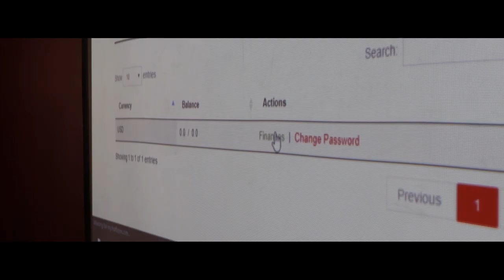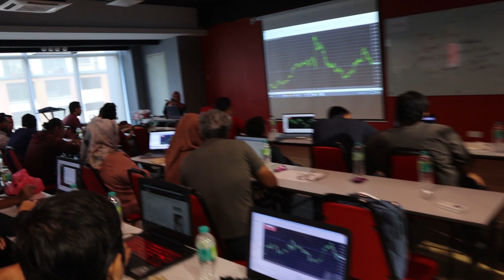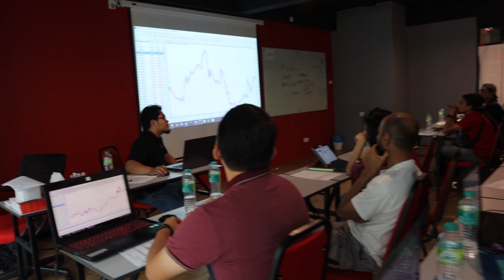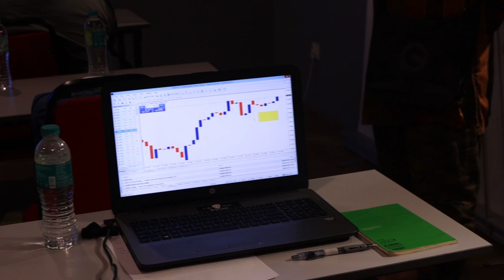Seminar Forex Percuma | Hanzo Vlog Episode 27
Assalamualaikum dan salam sejahtera semua, kalau korang tengok vlog saya yang lepas, saya ada bagitahu nak buat kelas percuma 100% untuk newbie yang baru nak bermula berjinak-jinak dengan forex trading.  Kalau korang terlepas video tu boleh tengok dekat sini

Azam abam tahun 2020 ni adalah untuk buka kelas percuma untuk newbie setiap bulan, dan video ini membuktikan yang bulan pertama dalam tahun 2020 ni abam dah berjaya laksanakan, so tinggal lagi 11 bulan untuk korang rebut peluang belajar percuma dengan abam. Siapa yang dah lama kenal abam ni mesti tahu yang abam ni memang tak pernah buat kelas free.

Untuk bulan yang akan datang, kalau korang berminat nak join boleh register di link dibawah untuk kehadiran. Nanti admin abam akan whatsaap korang okey

Akhir kata, abam nak share satu mutiara kata dari imam Hassan Al Banna untuk kita manusia budiman
"Jadilah kita seperti pokok,
disaat orang membaling batu kepadamu,
kau membalasnya dengan buah yang ranum."

fight hate with love...
BUKA ACCOUNT DI HOTFOREX
boleh click link di bawah

Bila korang register akaun di link di atas, automatik korang dah jadi team saya di Hotforex, dan korang boleh whatsaap Admin Team Hanzo di Hotforex melalui whatsaap link ini untuk pengesahan dan sebarang pertanyaan
Kelas Cardinal Base di Johor Bahru 7/3/2020